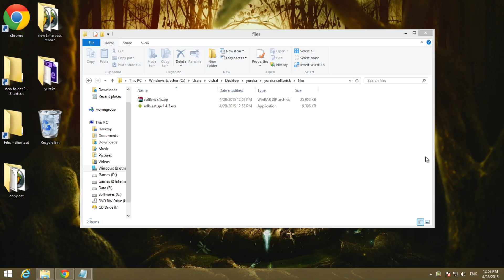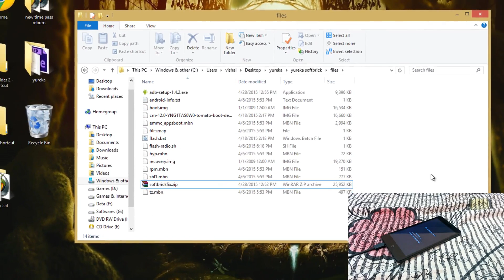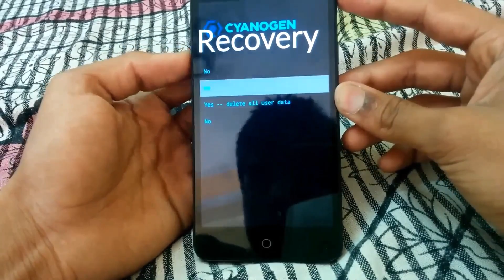How to Unbrick Yu Yureka and Yureka Plus and other Yu phones | YU Yureka stucked at Yu logo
by Vishal Singh...

Yu Yureka stucked at Yu logo while rooting.This is the solution to recover your Yureka.

for booting into fastboot mod
Connect your phone to pc as long as you see red led on phone just press volume up key to boot into fastboot mod